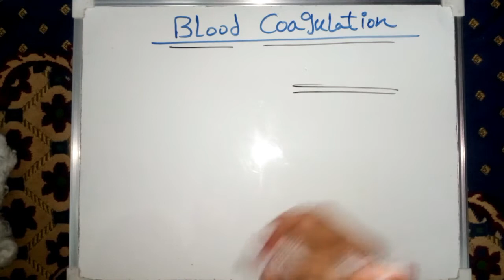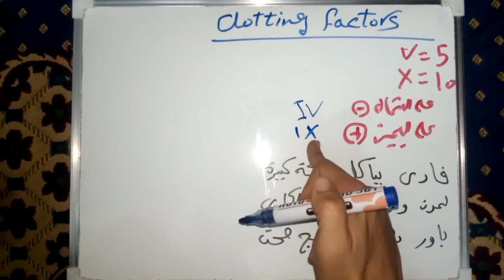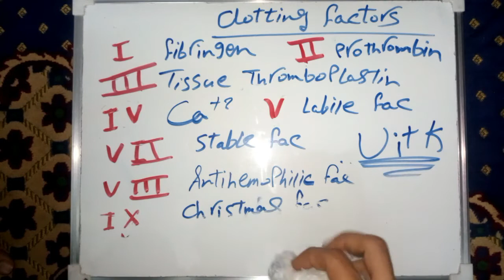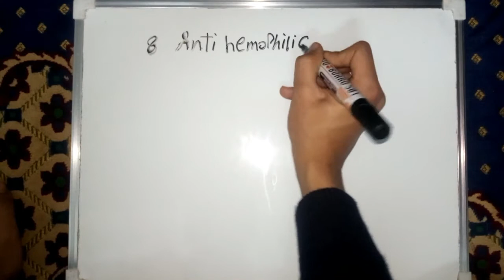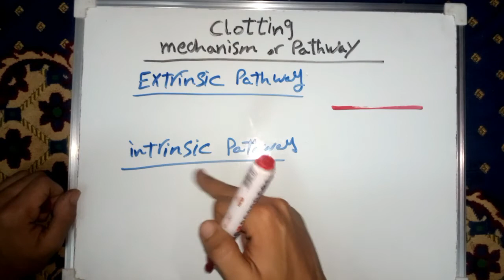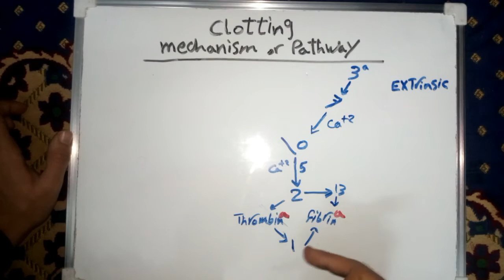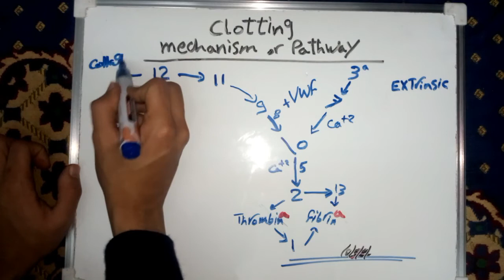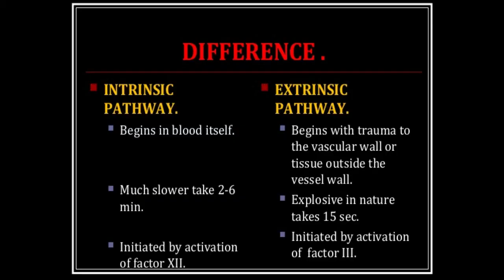Blood Coagulation Mechanism & Pathway شرح مهم و مبسط لآلية تخثر الدم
في هذا الفيديو سوف نتعرف علي
1.Important information about blood coagulation
2.Easy way to memorize Clotting factors
3.some questions in blood coagulation
4.Clotting Mechanism or Pathway
5.difference between intrinsic and extrinsic pathways